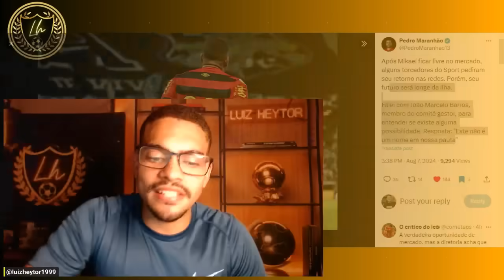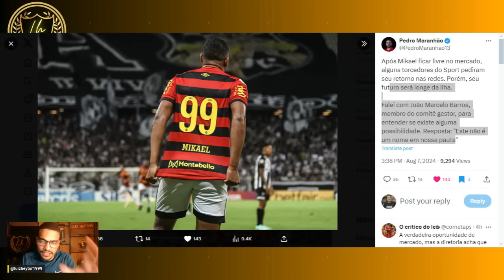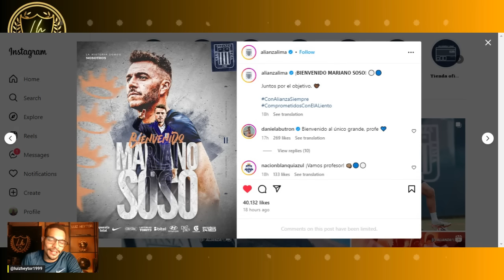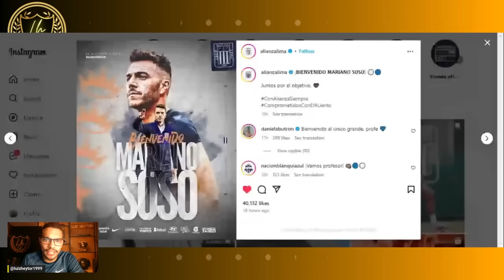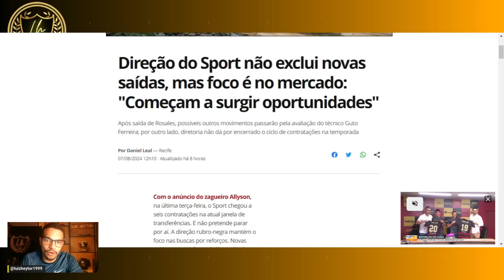❌MIKAEL NÃO VEM PRO SPORT !💣DUDU DO VITÓRIA FECHOU COM TIME DA SÉRIE B | MARIANO SOSO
Direção do Sport não exclui novas saídas, mas foco é no mercado: "Começam a surgir oportunidades"
Após saída de Rosales, possíveis outros movimentos passarão pela avaliação do técnico Guto Ferreira; por outro lado, diretoria não dá por encerrado o ciclo de contratações na temporada